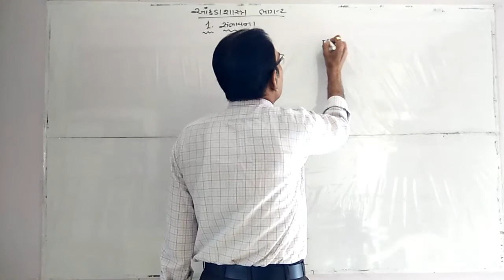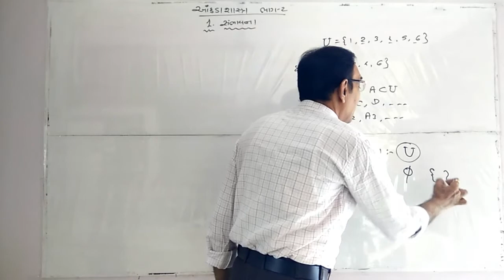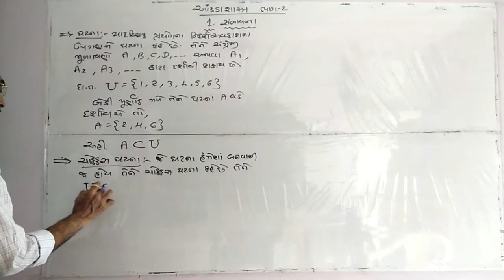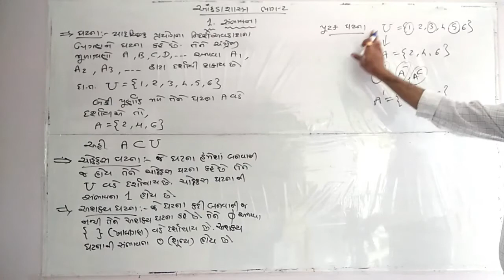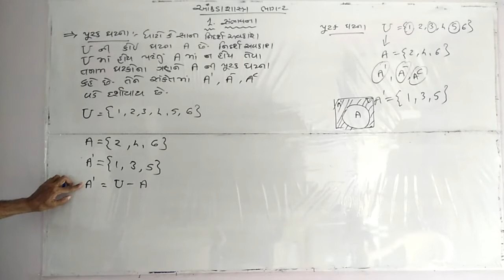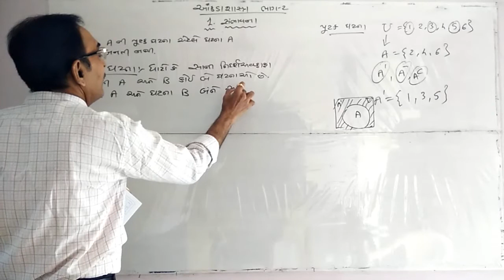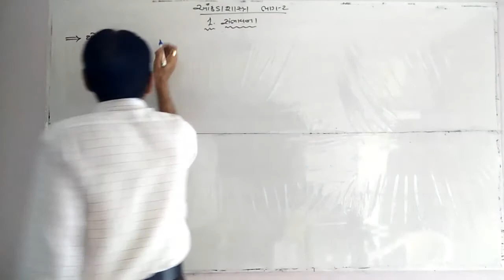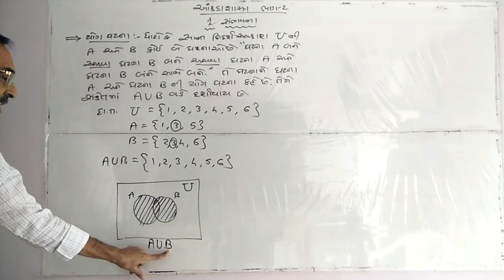આંકડાશાસ્ત્ર ભાગ -૨। પ્રકરણ-૧ । લેક્ચર-૩। એમ.એમ.પટેલ